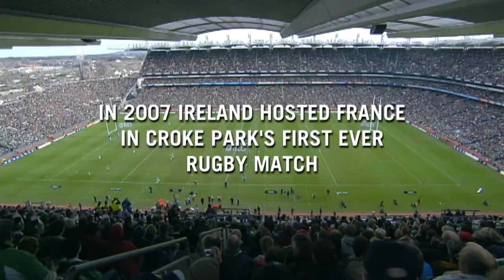Clerc breaks Irish hearts at Croke Park in 2007 | RBS 6 Nations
In the historic first ever rugby match at Croke Park, Ireland and France played out a dramatic clash that saw France snatch victory in the final minutes, Vincent Clerc ruthlessly ripping through the heart of the Irish defence to score under the posts and win the match for France.